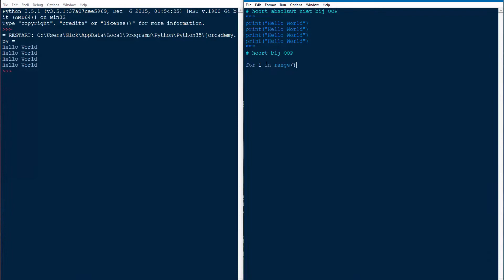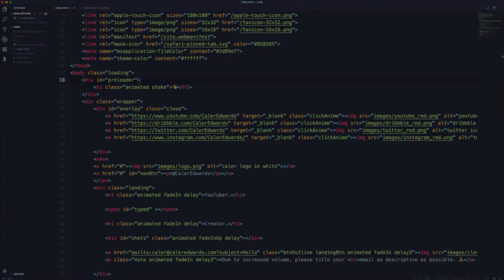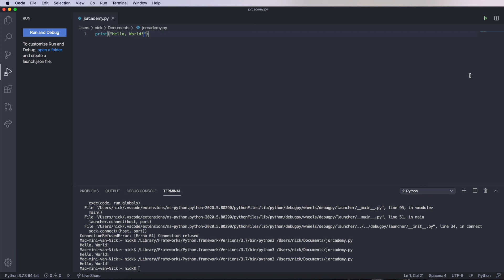Download Visual Studio Code